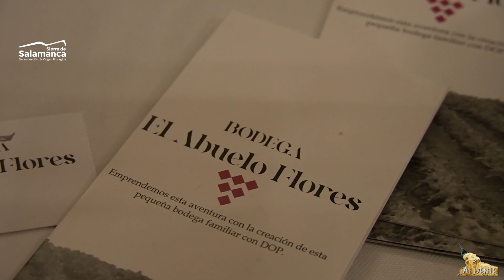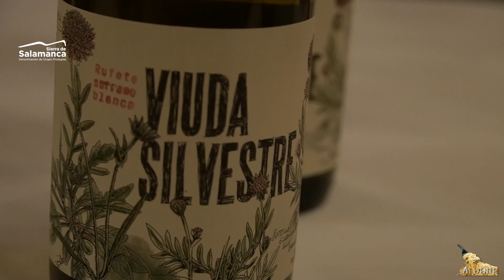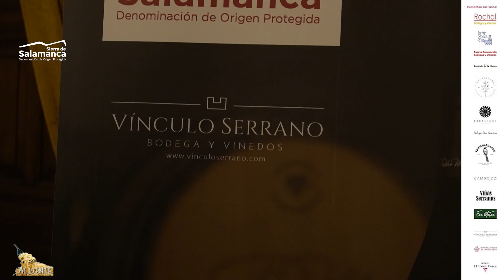REPORTAJE PRESENTACIÓN DE LA AÑADA 2024 DOP SIERRA DE SALAMANCA